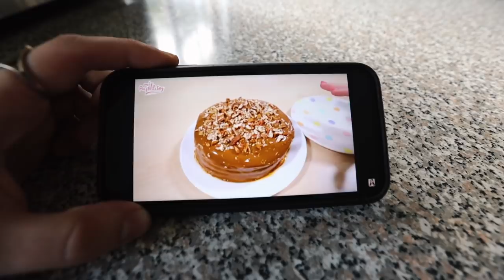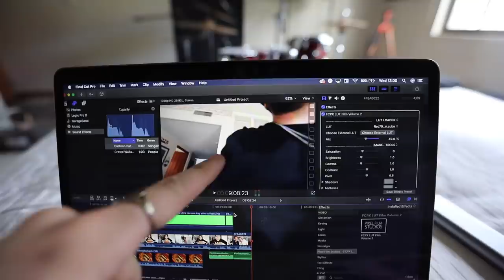¡HICE EL PASTEL DE CUARENTENA DE MIS PASTELITOS! Y PUES.... 😱 - Beto Pasillas